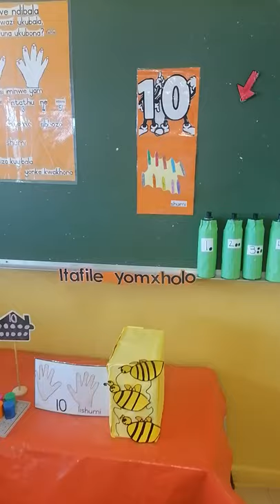My last year group focusing on the counting 10-0 green bottles🔢🍶🍶🍶🍶🍶🍶🍶🍶🍶🍶✅♻️💚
💚💚💚🧑‍🏫💃💥💫🔥just listen last year 2020 Term 4